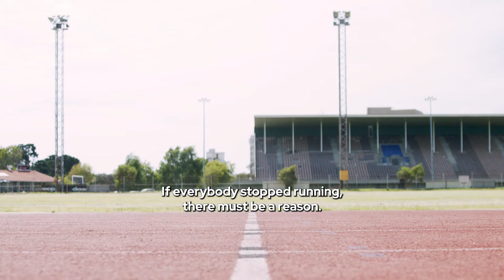Just Keep Running with Rene Rodriguez | Open Mortgage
Just. Keep. Running. 🏃‍♂️💨 It's a long race, but while everybody else is paused and waiting for the turbulence to pass, we'll keep the pace - and be long gone by the time the market comes back.
Follow Open Mortgage on social!

ABOUT OPEN MORTGAGE
Since 2003, Open Mortgage, LLC has been built to offer a wide variety of mortgage options, but one thing hasn’t changed at all: we’re in the business of empowering people. No matter where you are on your journey of homeownership, we’ve got a loan that meets your needs. From first-time homebuyers to reverse mortgages—and everything in between—we’re here to guide you. The care you take in choosing and caring for your home is the same level of care we take with each mortgage processed. Find your home with Open Mortgage, where better is possible.
NMLS #2975 | nmlsconsumeraccess.com | Equal Housing Opportunity | For TX Disclosures